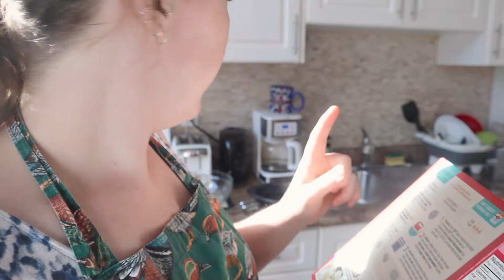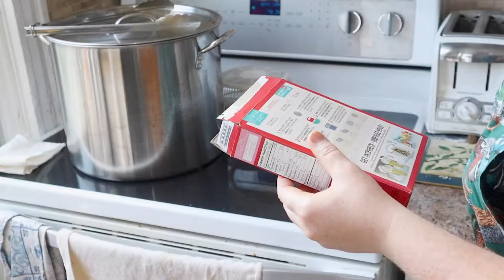natural dye vlog 4 days of handmade, dye, blocking knits, preserving fruit | Last Minute Laura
Preserving the harvest & dyeing wool yarn with marigolds and onion skins. This video is a 4 day vlog where I go through a few days of preserving food and dyeing yarn and fabric. I made apple chips, birthday cake, stew and fruit salad, along with dyeing some cotton, and wool. Come along through a couple of days of making.

my WISH LIST